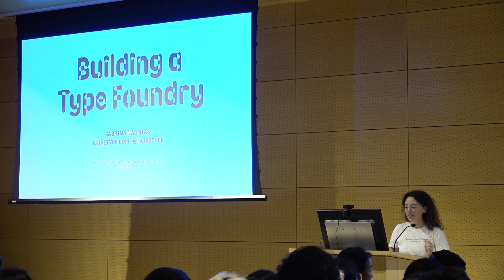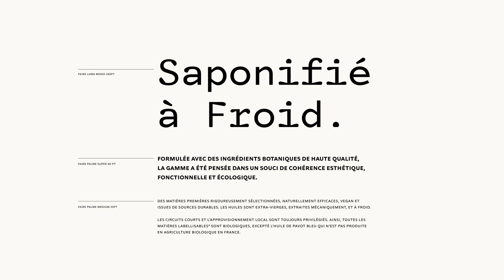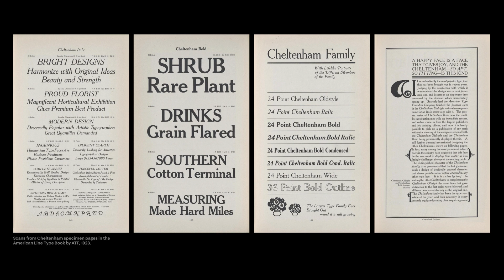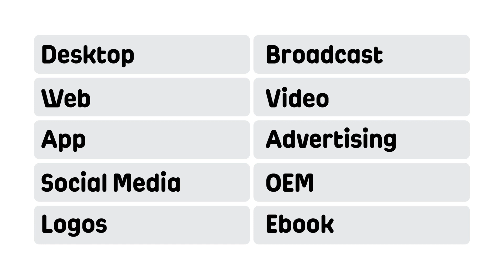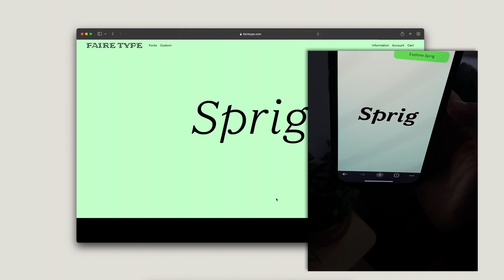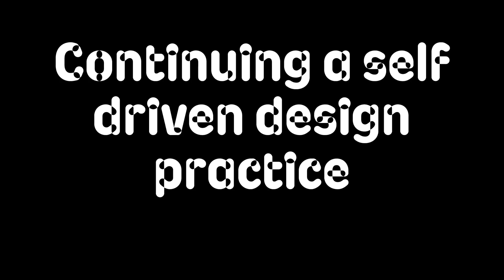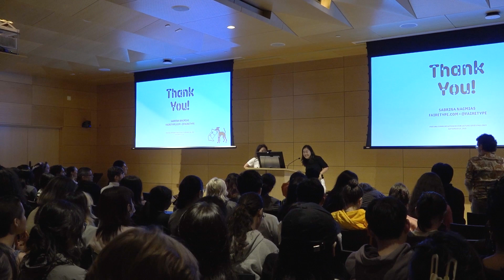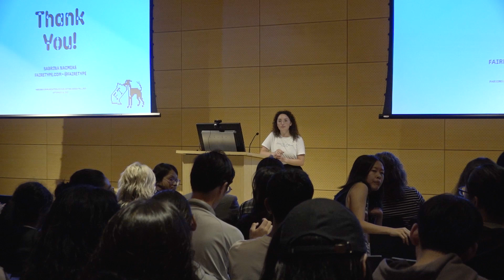CD Lecture Series: Sabrina Nacmias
Sabrina Nacmias is a designer and educator working at the intersection of graphic and type design. She is a partner at Faire Projects, a typography-focused branding and digital design studio she co-founded in 2016. Through Faire Projects, Sabrina helps brands in realizing their vision from concept to launch. Sabrina is an alumna of Pratt Institute and the Type@Cooper extended typeface education program. At Parsons School of Design, she serves as a Part-Time Faculty member, teaching classes revolving around the design and use of letterforms.

Sabrina's self-driven practice explores how letterforms can be used for maximum impact in augmented reality, motion design, and notably, typeface design. In 2023 in collaboration with fellow type designer Maxime Gau, Sabrina officially launched her type design practice with the launch of their type foundry, Faire Type. Her typefaces have been used globally by brands, organizations, and institutions. In 2023, Sabrina received the TDC Ascenders award, recognizing her impact on the realm of type design.